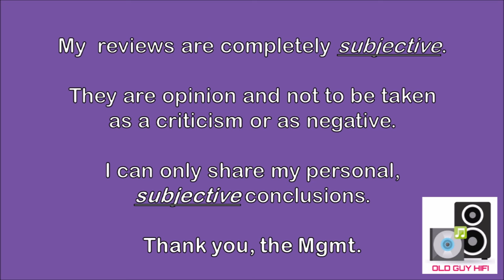Fosi V3 Mono. A remarkable little powerhouse of an Amp. I really liked it. Sounds very good.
The Fosi V3 Mono surprised with its very powerful and clean delivery. It really rocks.

Fosi Audios 7th Anniversary Promotion 20%OFF is going on now, my viewers get an exclusive discount, For a 5% additional discount use CODE: FANANANSOFF.

Please understand that all of my reviews are completely subjective. They are my opinion and not to be taken as criticism or as negative. I can only share my feelings and personal conclusions.

If you wish to purchase any Cambridge Audio or Advance Paris products, or any vinyl from Skylabs online store, please

Current audio equipment list:

Amplifiers:
• Cambridge AXR-100 Receiver
• Cambridge EVO150
• Cambridge CXA81 MkII
• Douk Audio A100

DACs:
• Schiit Bi-Frost Multi-Bit DAC with Unison USB
• FiiO K11 R2R DAC/Headphone Amp
• FiiO K9 Desktop Headphone Amp/DAC - AKM Edition
• HIFIMAN EF400 Desktop R2R DAC W/Balanced Headphone Amplifier
• Douk Audio DAC-Q11
• Neohipo DC-10

Speakers:
• Wharfedale Diamond 12.4 Speakers
• Elac Debut Reference 62 (DBR62) speakers
• Elac Debut 2.0 F-62 Speakers

Streamers:
• Cambridge MXN10
• WiiM Mini

Analog:
• Fluance RT-84 turntable
• Audio Technica AT540ML
• Cambridge Audio Alva Duo Phono Preamp
• Schiit Lokius EQ.

Accessories:
• iFi AC iPurifier
• All line level cables are from World’s Best Cable.  I primarily use Mogami 2964 Wire w/Amphenol ACPL connectors
• My main streaming source is a small format PC
• I also use a remote-controlled line level switcher

My desktop gear:
• FLEXISPOT E6 Electric Height Adjustable Standing Desk 48"x24" Bamboo Top
• FLEXISPOT OC6 Big and Tall Mesh Ergonomic Office Chair, Heavy Duty High Back, Lumbar Support, Tilt Function, and 360°Swivel Wheels(Light Grey)

Headphones:
• Sennheiser Mass-Drop HD6XX headphones
• FiiO FT1 Closed-Back Over-Ear Wired Hi-Fi Headphones
• HIFIMAN HE400SE Over-Ear Open-Back Planar Magnetic Headphones